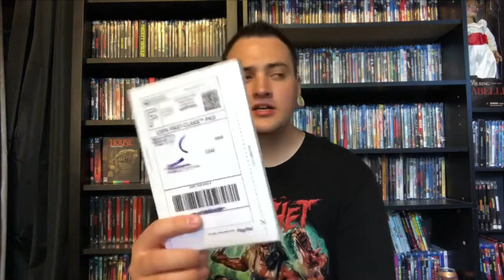“To Hell And Back” Blu-ray unboxing